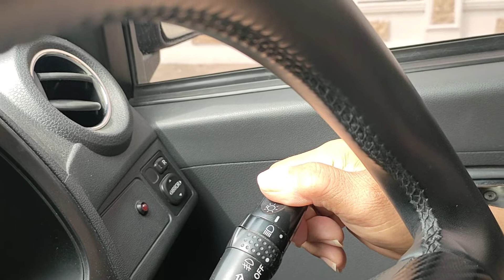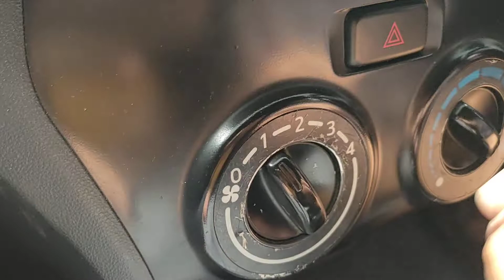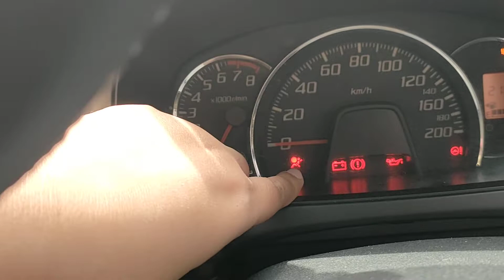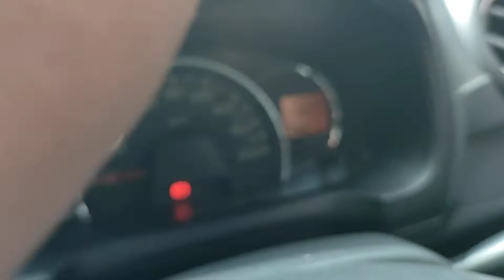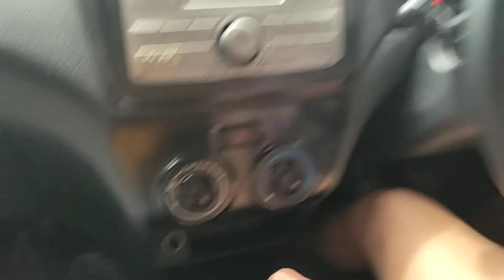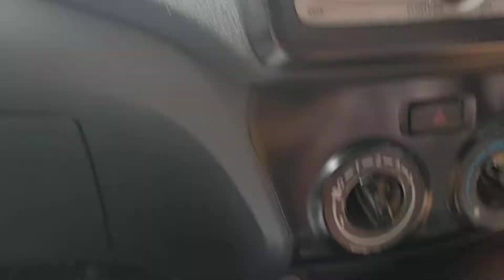BELAJAR MOBIL MULAI DARI NOL | PENGENALAN DASAR MENGEMUDI BERSAMA MAMANYA AYU